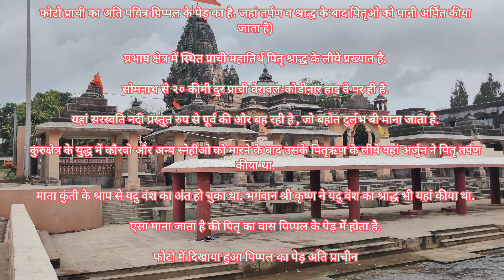Prachi dham Gujarat || 100 बार काशी एक बार प्राची